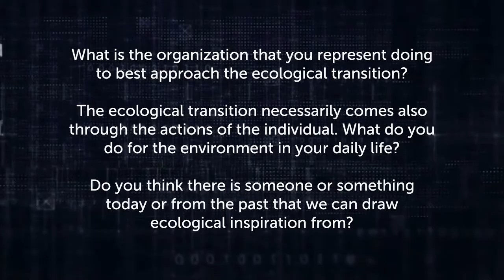Mathis Wackernagel - Green Voice 2020